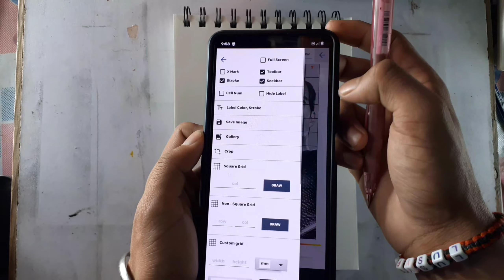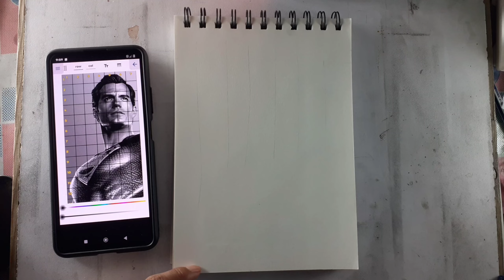What is grid method 🤔, how it's work?? Grid method se drawing kese bnaye | SujalArt,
guys i'm sujal a beginner sketchartist  from uttarakhand. i hope you enjoyed my artvideo  and artwork.

KeyWords ⤵️

What is grid method 🤔, how it's work?? Grid method se drawing kese bnaye
drawing easy,
Drawing tutorial for beginners,
Drawing for kid,
Realistic hair drawing, how to draw realistic eye, pencil drawing, road to monetization,
SujalArt, Sujal art, Realistic, Graphite pencil drawing,  Charcoal drawing easy,
quick Drawing, Vk art box, step by step, drawing easy, colour drawing easy